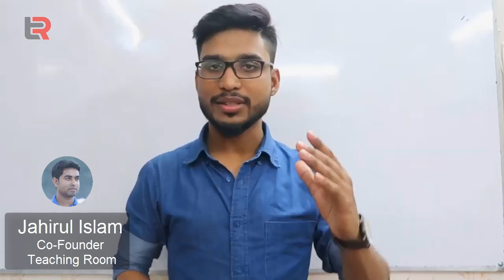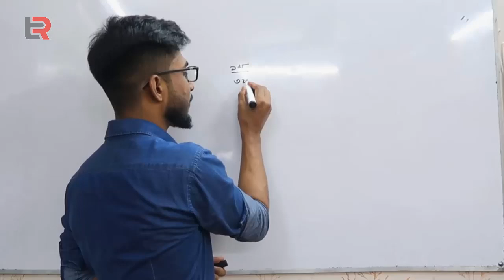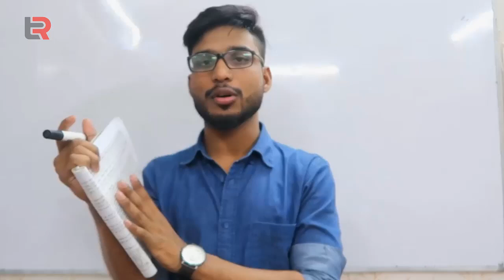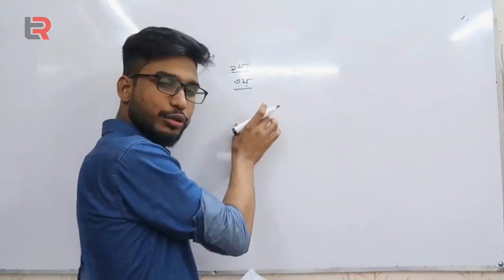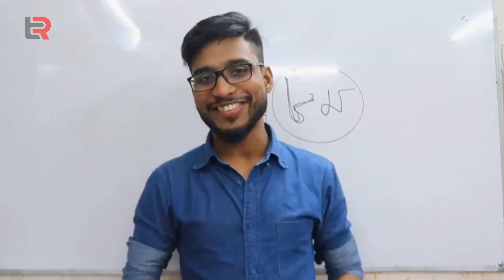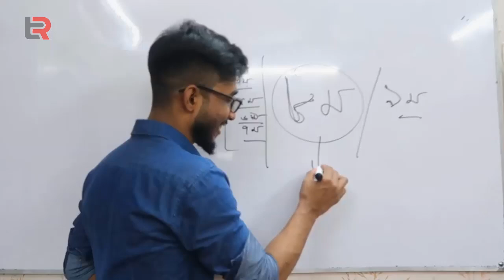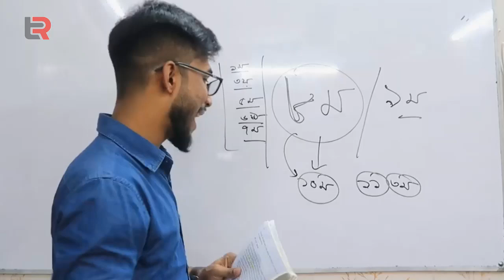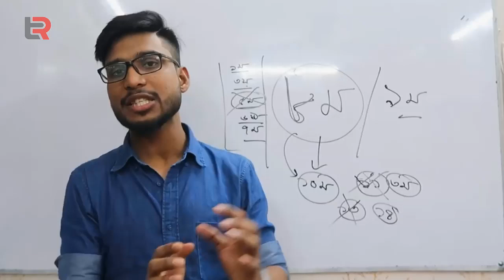এই মাত্র প্রকাশিত জে এস সি বিজ্ঞান সাজেশন- JSC Science suggestion- 2019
এই মাত্র প্রকাশিত  জে এস সি বিজ্ঞান সাজেশন-
JSC Science suggestion- 2019